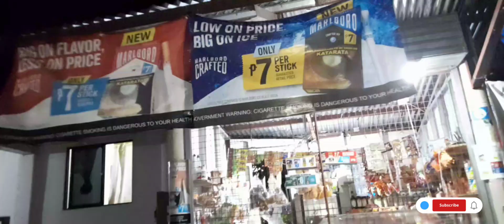PROVINCE LIFE IN CEBU 2023